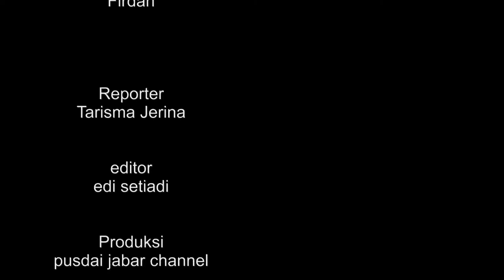Donor darah di Pusdai bersama Japnas Berbakti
japnas berbakti atau jabat adalah badan otonom bentukan Japnas atau jaringan Pengusaha Nasional